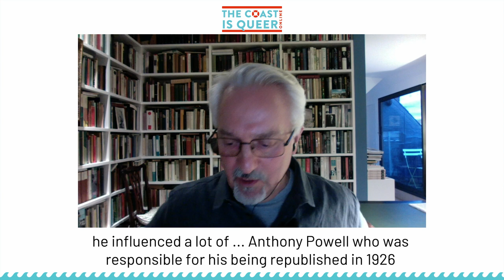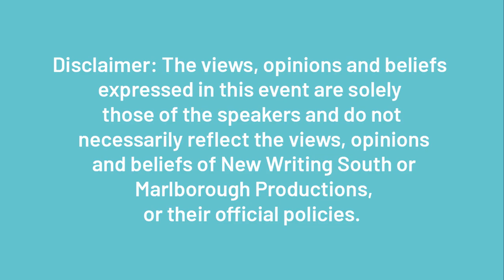Alan Hollinghurst in Conversation - The Coast is Queer 2021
This event was originally broadcast as part of the Coast Is Queer on Sun 7th Feb

Alan Hollinghurst is the author of six internationally acclaimed novels, The Swimming-Pool Library, The Folding Star, The Spell, The Line of Beauty, The Stranger’s Child and most recently, The Sparsholt Affair. All of Alan’s novels deal with aspects of British gay life and history, and he has been a key voice in the British LGBTQ literature canon since 1988.

Winner of the EM Forster Award, a 1989 Somerset Maugham Award and the James Tait Black Memorial Prize, he was chosen as one of the twenty Best of Young British Novelists in 1993 and was nominated for the Booker Prize in 1994.

The Line of Beauty won the 2004 Man Booker Prize and was shortlisted for the 2004 Whitbread Novel Award, the Commonwealth Writers Prize, America’s National Book Critics’ Circle Award, and the author was nominated for the British Book Awards’ Author of the Year Prize. The novel was also adapted for BBC2 by Andrew Davies.

Alan will be interviewed by Simon Richardson.

Co-presented with Queer Heritage South and supported by National Lottery Heritage Fund.